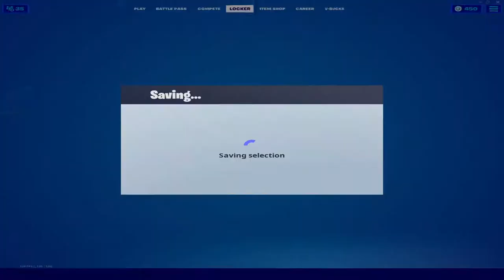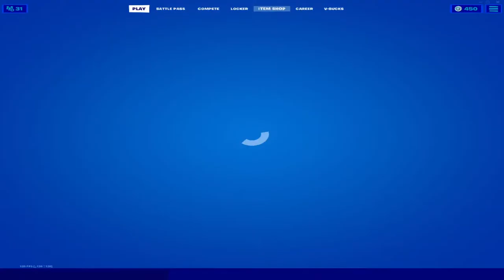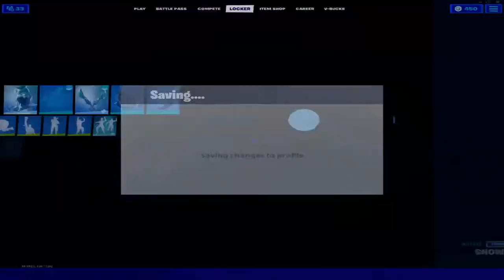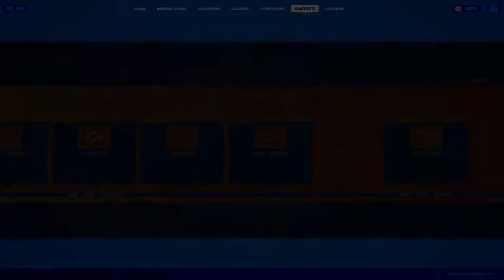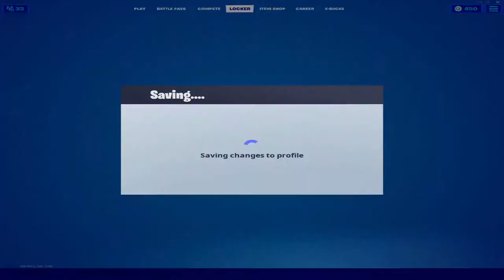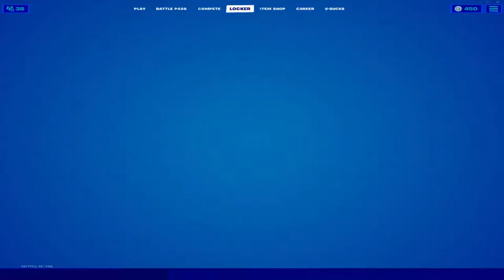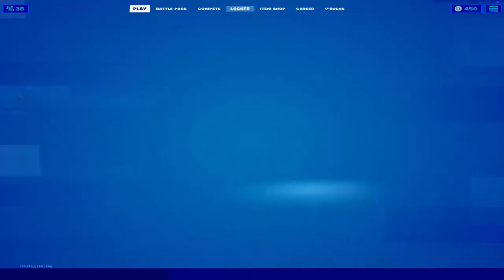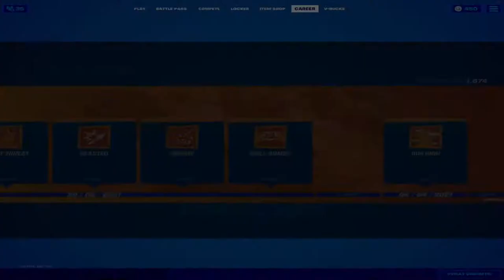Playing Fortnite Battle Royale With BT Broadband Connection "Wifi Dongle"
THIS GAME HAS BEEN TESTED ON BT BROADBAND CONNECTED VIA LANDLINE WITH BT ROUTER THROUGH WIFI CONNECTION AND ALSO USING WIFI DONGLE ON THE PC. Game selected for this test is Fortnite Battle Royale... Solo & TeamRumble Game Mode